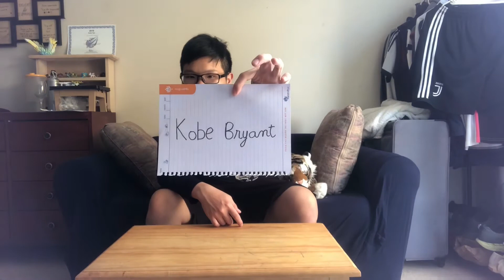NKA - Chuyện gì xảy ra trong năm 2020 ( What happen in 2020 )